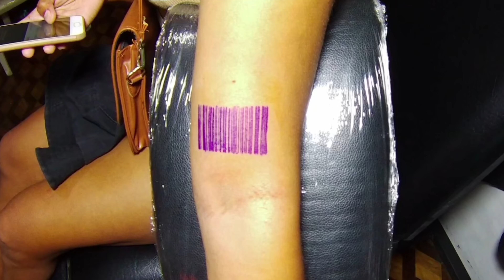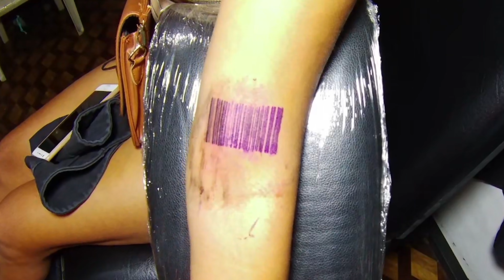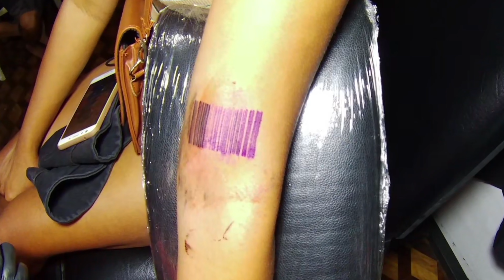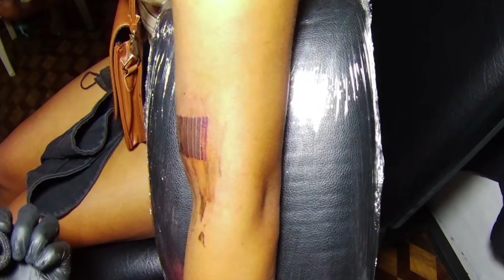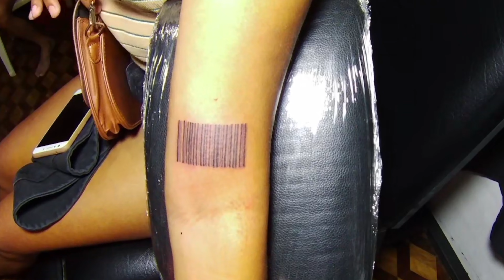Bar Code Tattoo Raw Video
Needle Used: 3rl
Ink Used: Dynamic Ink Triple black
Power Supply Voltage: Liner- 6 - 6.5v

Hi my name is Ryan, 24 yrs old. I'm the artist of BzzztLife Tattoo.